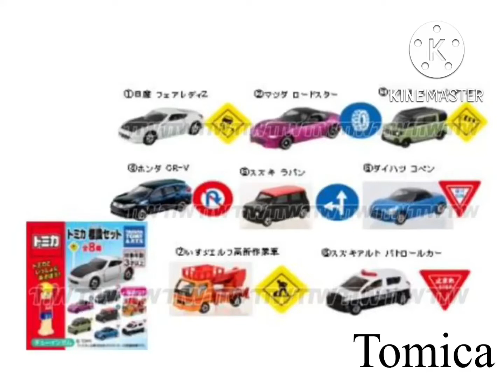トミカ標識セット最新情報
最新情報